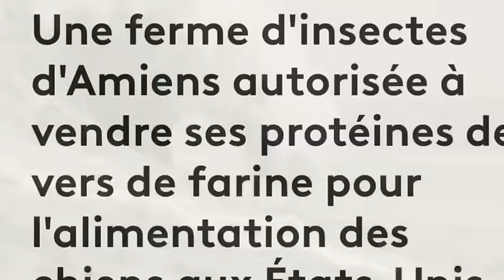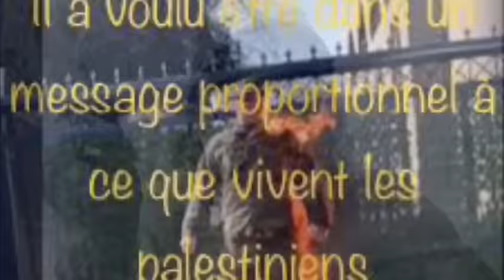Bertrand SCHOLLER : on ne peut pas comprendre si on n’accepte l’ésotérisme / Macron est leur élu !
Contact pour le MIEL

« Bertrand SCHOLLER a abordé un sujet crucial lors de son discours, mettant en lumière la manipulation médiatique exercée à la fois par les médias traditionnels (mainstreams) et par certains médias alternatifs. Il a souligné le recours fréquent à des "pseudo-experts" par ces médias, des individus se faisant passer pour des spécialistes alors qu'ils ne possèdent qu'une expertise limitée dans un seul domaine, sans avoir une vision globale de la situation actuelle.

Cette utilisation de pseudo-experts contribue à la propagation de manipulations, de propagandes et de sectarisme médiatique. En effet, en ne présentant qu'une perspective biaisée et unilatérale, ces médias participent à la désinformation du public et à la distorsion de la réalité.

Il est crucial de souligner l'importance de traiter ces sujets avec transparence, en évitant les discours dénués de nuances et en respectant l'éthique morale. Les médias ont un rôle essentiel dans la société pour informer de manière objective et éthique, et il est primordial de lutter contre toute forme de manipulation médiatique. »

Anne Lallemand
Reporter Citoyen Belge

Et si Macron n’etait pas un simple pion … comme beaucoup veulent vous en convaincre
Et si il etait le chef des vampires, leur Dieu, dont parle Vladimir Poutine parle

Et si les prophéties disaient la verité et que nous etions au temps ses revelations

Mais alors qui sont les marchands du temple qui nous empechent d’y voir clair ?
Pourquoi agissent ils vers ce qui causera aussi leur perte et comment se sont ils fait une place au soleil comme « gourous » de la resitance ?

Virez les marchands du Temple qul vous eloignent de la vérité par calcul ou par bêtise …

Ne vous laissez pas entrainer par un tel destin …  d’ignorance
Car … le bon sens vous a permi de frôler la vérité et que … ces marchands du temple ont corrompus vos efforts … et par une certaine paresse, complaisance ou convoitise vous avez été détournés de la voix et de la voie de votre coeur !

Arrêtez tout de suite votre pacte avec le diable
Sinon … voilà ce qui vous arrivera tôt ou tard … ici ou dans l’au delà
Vous serez comme les terroristes de Crocus … désemparés devant la dure réalité

Ceux qui en ce moment participent à l’avènement de l’empire du mensonge et de son antechrist n’auront pas de seconde chance

Merci